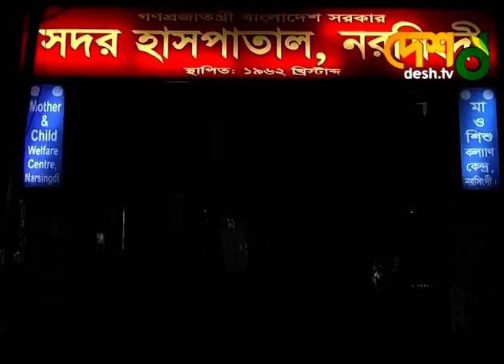নরসিংদীতে গৃহবধূকে ধ-র্ষ-ণে-র অভিযোগ | Narshingdi | Desh tv news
নরসিংদীতে, প্রতিবেশীর বিরুদ্ধে মা-র-ধ-র ও শ্লী-ল-তা-হা-নি-র লিখিত অ-ভি-যো-গে-র জেরে, এক গৃহবধূকে ধ-র্ষ-ণে-র অভিযোগ উঠেছে। ভুক্তভোগী ওই নারীকে দেওয়া হয়েছে প্রা-ণনা-শে-র হু-ম-কি-ও। এ ব্যাপারে আ-ই-ন-গ-ত ব্যবস্থার আশ্বাস দিয়েছে পুলিশ।

»» Office Address:
42, Shaheed Sangbadik Selina Parveen Sarak, Malibag 1217 Dhaka, Dhaka Division, Bangladesh